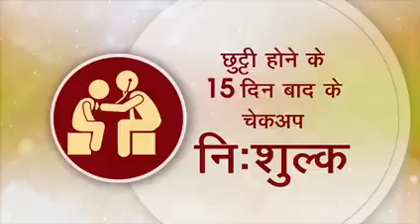video HD bhojpuri film